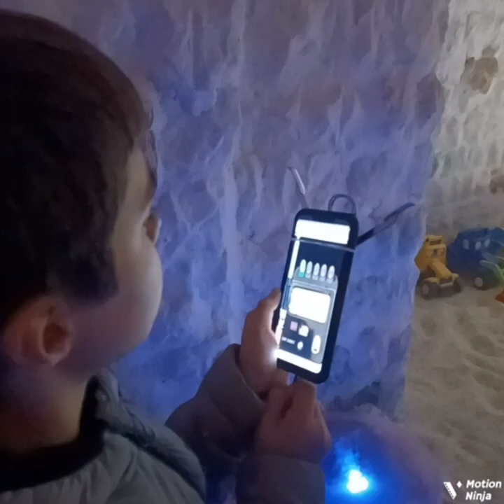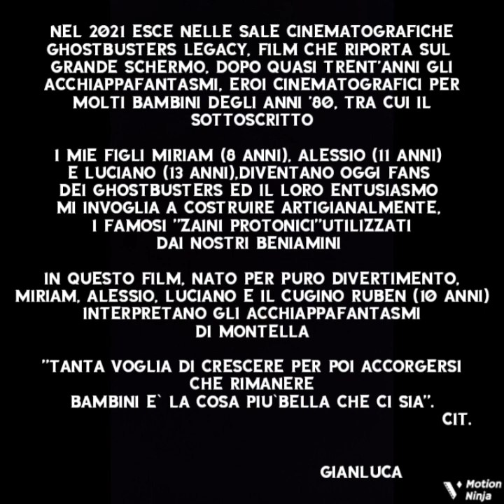IL MISTERO DELLO CHEF FANTASMA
A Montella in provincia di Avellino, nella grotta di sale un bizzarro fantasma semina il panico.
Riusciranno i Montella ghostbusters kids ( Miriam, Alessio, Luciano e Ruben) a sconfiggere il fantasma?